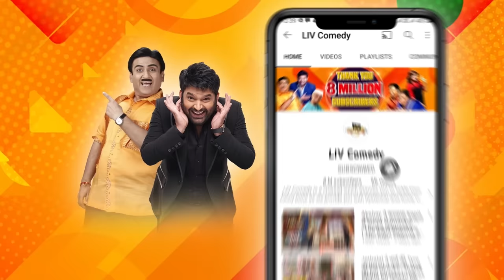'Ustaad Ji' बने Sidharth को क्यों करनी है Kiara से शादी? | The Kapil Sharma Show | Sidharth Sagar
Kapil tells the difference in how married men behave just after marriage and after five years.
Kiara shares her experience with Vicky on set. Ustaad Ji enters the show and tells that he charges 50,000 rupees per step. Ustaad Ji flirts with Kiara and tells her to shoot an album with him. Watch the latest episode!

Show Name: The Kapil Sharma Show Season 2
Episode: 291
Guests: Renuka Sahane, Kiara Advani and Vicky Kaushal
Producers: Kapil Sharma, Salman Khan, Deepak Dhar